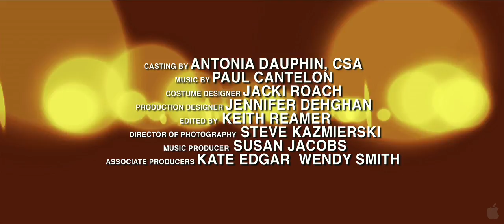The Music Never Stopped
The Music Never Stopped, based on the case study "The Last Hippie" by Dr. Oliver Sacks, M.D. (Awakenings), chronicles the journey of a father and son adjusting to cerebral trauma and a lifetime of missed opportunities. Through the music that embodied the generation gap of the 1960s, and working with music therapist Dianne Daly (Ormond), the film weaves the heartwarming progress of Henry (Simmons) and Gabriel (Pucci).